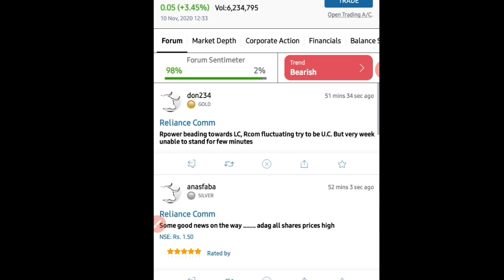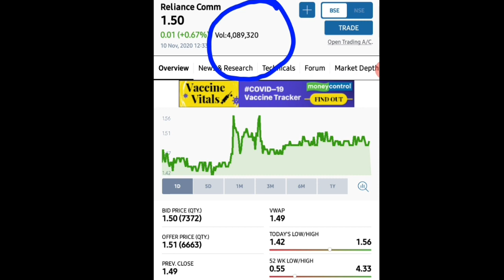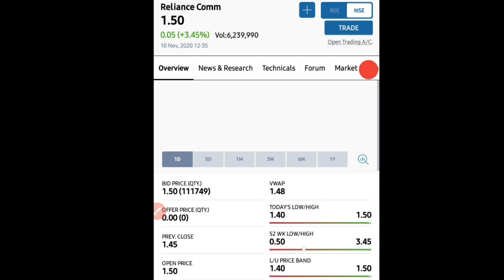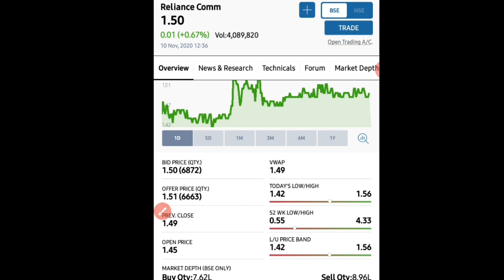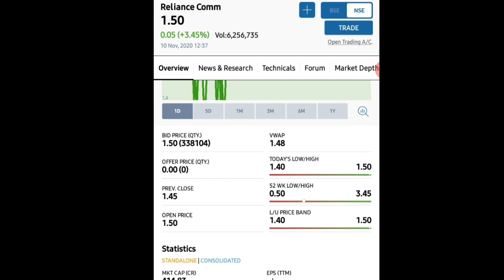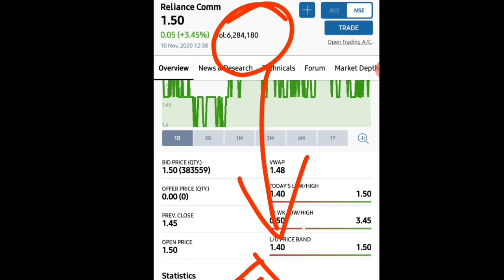Reliance Communications Ltd || इतना ज्यादा volume वो भी NSE और BSE दोनों पर।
Thanks.

RCOM ltd.